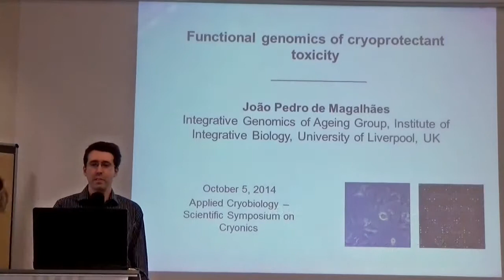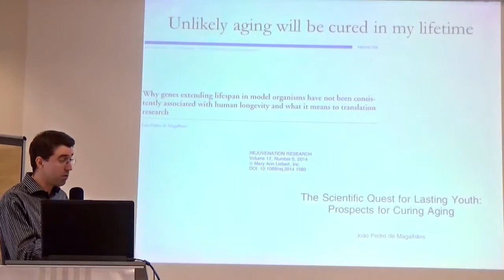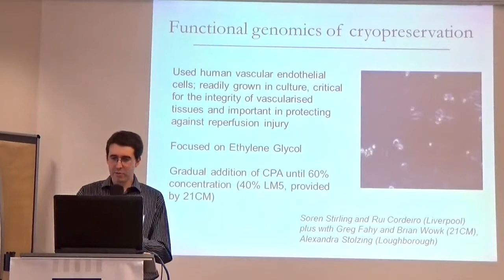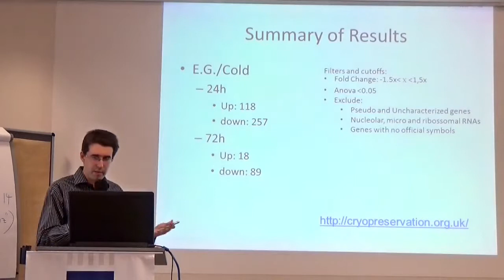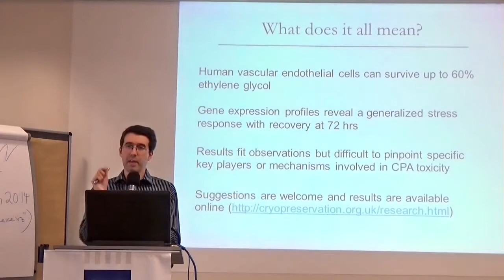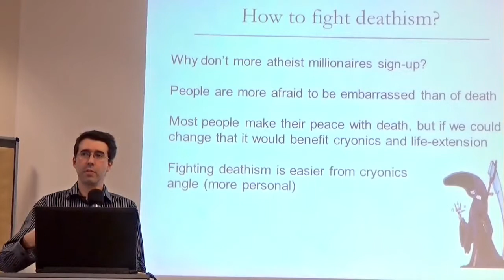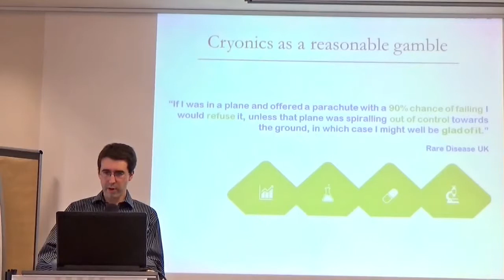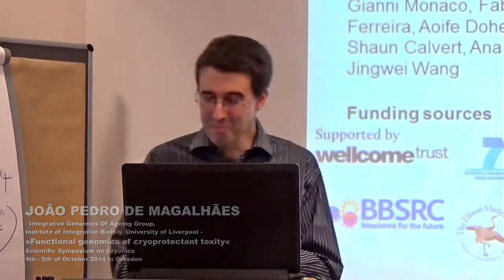Functional genomics of cryoprotectant toxicity - J P de Magalhaes - DGAB cryonics symposium 2014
Joao Pedro De Magalhaes, from University of Liverpool, talking about Functional genomics of cryoprotectant toxicity at the DGAB Scientific Symposium on Cryonics 2014 in Dresden on the 5th of October 2014.

More information on the symposium and the DGAB (German Society for Applied Biostasis)